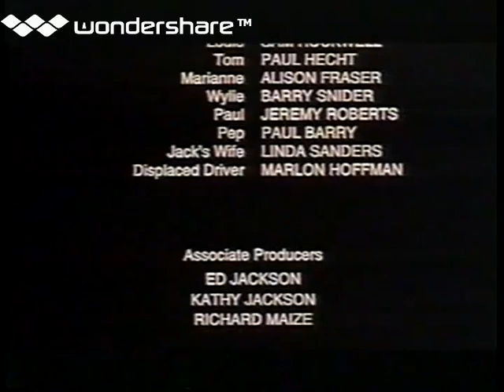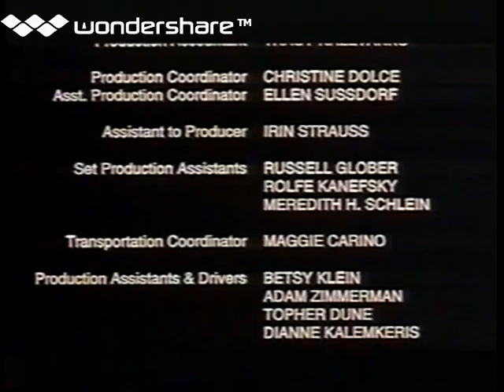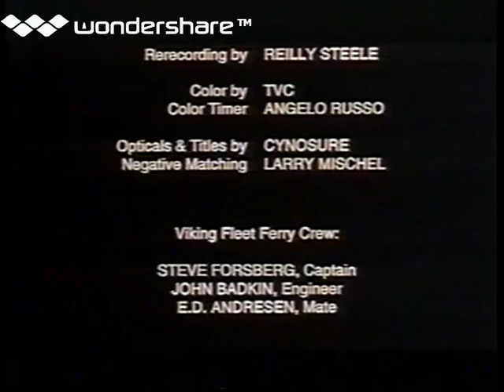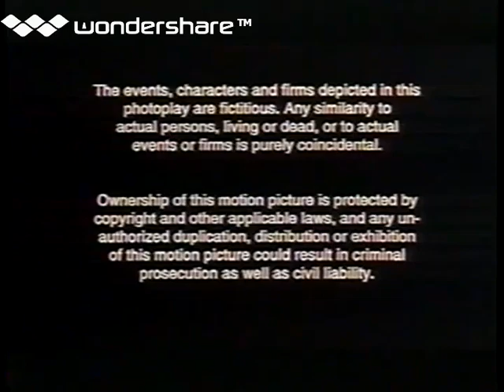JACK AND HIS FRIENDS (1992) Complete - Sam Rockwell Judy Reyes part 7/7